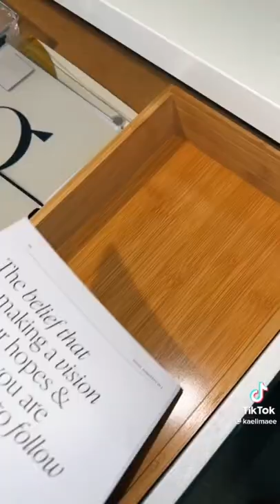Organizing My Desk ASMR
Credit: kaeliemaee